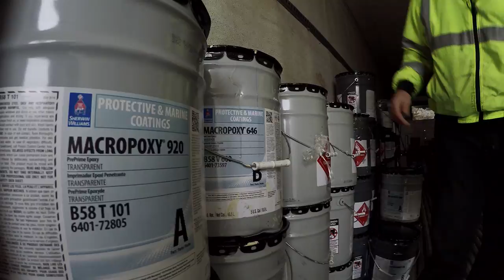Sherwin Williams - Bridge Painting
Video created by 4th Coast Productions for Sherwin-Williams Company